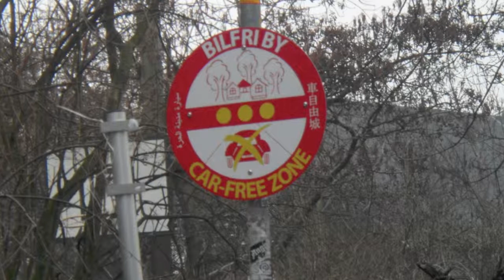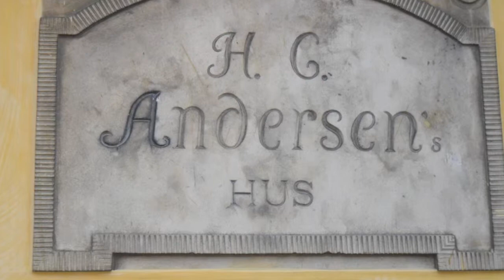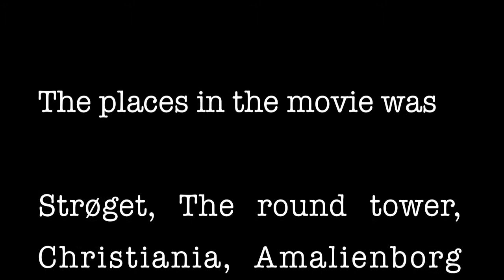Trip in Denmark